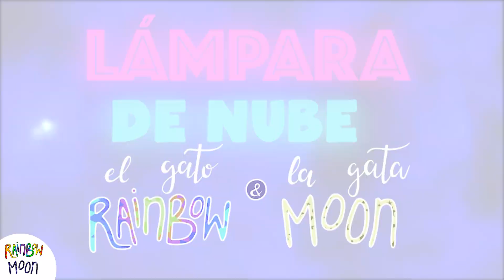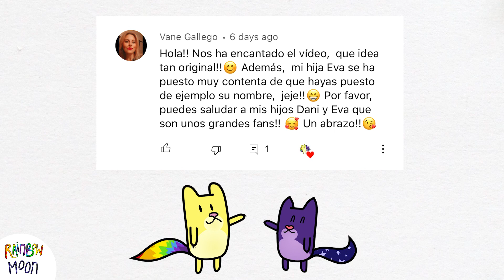LÁMPARA de NUBE CASERA con BOTELLA💡MANUALIDADES de RECICLAJE para DECORAR 🌍Gato Rainbow & Gata Moon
¡Hola a tod@s! Esta semana os enseñamos una manualidad que nos encanta 💖 Se trata de esta lámpara de nube, perfecta para decorar tu clase o la habitación de tus peques. No os vais a creer lo fácil que es hacerla, ¡y lo bien que queda! ¿Os gusta? 😻

Created by: Elena Villalba y Guillermo Alonso